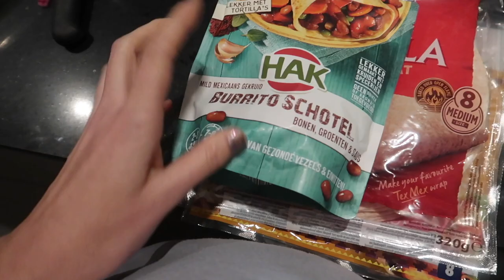Hometour oude huisje, een afgesloten hoofdstuk ✰ Vlogmas #14 | Diesna Loomans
Vandaag sluit ik het hoofdstuk van mijn studio (oude huisje) af en laat
 ik nog 1 keer even de hele studio zien. Ook vertel ik even goed waarom ik deze zo lang aangehouden heb. En het is het begin van de
kerst vakantie! Wow hier hebben we zo'n zin in!🎄✨ Van 10 Dec tot 1 Jan elke dag een vlogmas video om 19:00!

Iets opsturen?
Dan kan dat naar:
Social1nfluencers
t.a.v. Diesna Loomans
Passeerdersgracht 18
1016XH Amsterdam